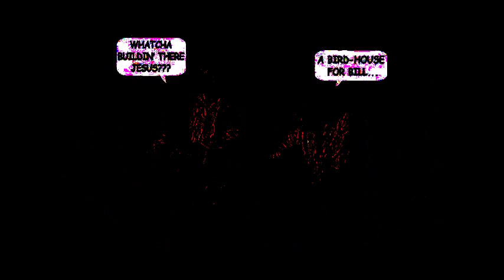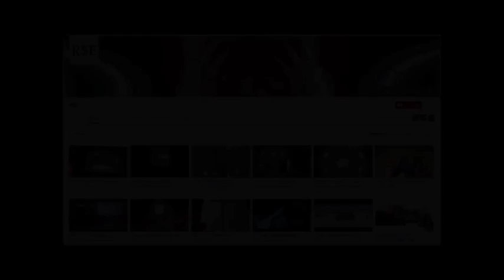Kill the Media 🧗‍♀️ Only our choices [Video]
Welcome to the channel. This particular dial is dedicated to music; of any and all genres, from all around the world, and also at times showcasing original music and artwork, too. All songs are written, produced, mixed, written, and performed by Matthew Penman as Kill the Media. If you find an interesting tune that you may happen to enjoy, feel free to like, Share, and most importantly, subscribe to the channel to remain updated on the content and artwork we produce and create. Finally, this content can be found across many social platforms which include:

VALLEY OF THE ACID CATS
New Meta-Book out now!